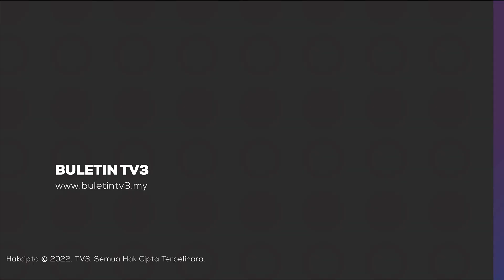PDRM | Dua Lelaki Pukul Pekerja Kedai Serbaneka Diburu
Polis sedang mengesan dua lelaki tempatan yang menumbuk muka seorang pekerja kedai serbaneka sebelum mengambil swafoto bersama mangsa dalam kejadian di Semenyih, Selangor.